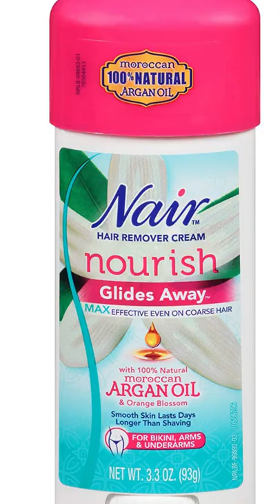9 top rated products get rid of unwanted hair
The 9 Best Hair Removal Creams for Every Part of Your Body, According to Shoppers
These top-rated products get rid of unwanted hair quickly and painlessly.

With regards to hair expulsion strategies, most ladies feel like they need to pick either excruciating waxes or shaving every day. Fortunately, hair evacuation creams find some kind of harmony between the two.

In addition to the fact that they are effortless, they are unbelievably simple to utilize and give astonishing, durable outcomes in minutes. The imaginative creams are figured out to separate the keratin construction of the hair follicle, so your hairs become so frail they sever as you wipe the cream away - leaving you with smooth bald skin for quite a long time at a time.

While all hair expulsion creams will dispose of undesirable hair, some are implanted with quieting fixings that leave skin delicate and saturated. Others brag equations that eliminate hairs as well as assist with limiting future hair regrowth.

1- Best for Face: Sally Hansen Hair Remover Kit
2- Best for Bikini: Nad’s Sensitive Hair Removal Cream
3- Best for Legs: Nair Hair Removal Lotion with Aloe and Lanolin
4- Best for Underarms: Nair Glides Away Hair Remover Cream
5- Best for Sensitive Skin: Veet 3-in-1 Sensitive Formula Hair Removal Cream
6- Best Multitasking Option: Nair Brighten and Smooth Leg Mask
7- Best for Men: Nad’s for Men Hair Removal Cream
8- Best Spray Foam: Nature Nation Hair Removal Spray Foam
9- Best Moisturizing Option: Neomen Hair Removal Cream

For Product Link comment me, Thanks

➜Note: Comments and feedback square measure abundantly appreciated, however we'll take away any one-dimensional insults or attacks.